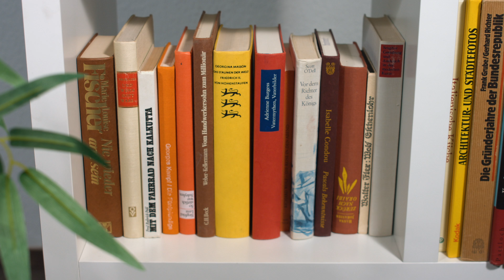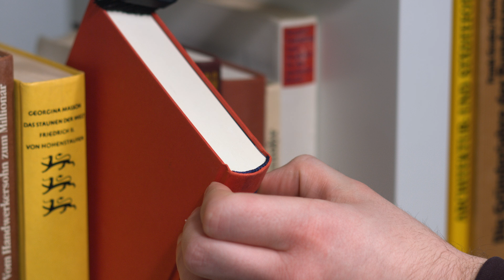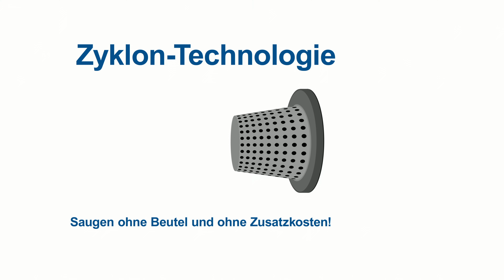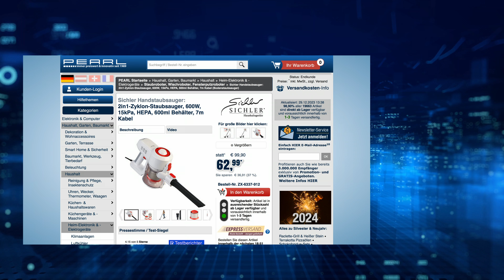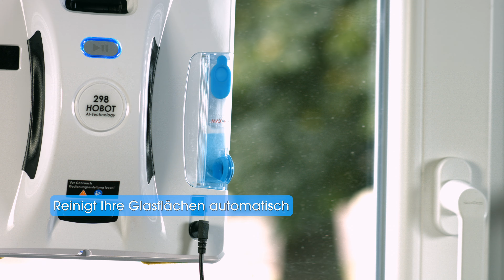Rébeccas Staubsauger kümmert sich um die Konfettis von Silvester | @PEARL-TV Dezember 2023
In diesem Video zeigen Ralf Janssen und Rebecca Claude alles rund um Fensterputzroboter & Fensterroboter.

(00:01:00) Sichler Mini Akku Staubsauger: Kompakter Akku-Handstaubsauger, HEPA, 3 kPa, 50 W, LED, USB (Mini Sauger)
Kabellos und leicht: ideal für das schnelle Saugen zwischendurch
* Kabelloser Akku-Betrieb für absolute Bewegungsfreiheit
* Besonders leicht und kompakt: ideal als Autostaubsauger und auf Reisen
* Auswaschbarer HEPA-Feinpartikelfilter gegen Feinstaub und Pollen
* Mit LED-Licht zum besseren Erkennen von Schmutz und Staub
* Integrierter Akku mit 1.500 mAh für bis zu 15 Minuten Laufzeit - lädt per USB
* Umweltschonend saugen ohne Beutel
* Ergonomischer Kompakt-Handstaubsauger mit Akku
* Ideal für Haus, Auto, Wohnmobil & Co.
* Mit LED-Licht zum besseren Ersehen von Schmutz sowie Staub
* Absolute Bewegungsfreiheit dank kabellosem Akku-Betrieb
* Inklusive 2 Aufsätzen: Fugendüse und Bürstenaufsatz
* Extrem leicht und kompakt
* Schnell und einfach zu reinigen: abnehmbares Kunststoffgehäuse, auswaschbarer HEPA-Filter
* HEPA-Filter: filtert 85 % des im Staub enthaltenen Feinstaubs sowie Pollen etc. heraus, ideal für Allergiker
* Volumen des Staubbehälters: 120 ml
* Saugleistung: 3 kPa
* Leistung: 50 Watt
* Lautstärke: 80 dB
* Stromversorgung: Li-Ion-Akku mit 1.500 mAh für bis zu 15 Minuten Laufzeit, lädt per USB-Ladekabel (Netzteil nicht enthalten)
* Maße: 16,5 x 14 x 5,5 cm, Gewicht: 310 g
* Handstaubsauger BHS-720.ak inklusive Fugendüse, Bürstenaufsatz, USB-Ladekabel und deutscher Anleitung - Außerdem relevant oder passend zu: Haarentfernung, Staubsaugen, Elektrische, Tastatur, Reiniger, Computer, Kleiner, selbst, Vacuum, Kleine

(00:05:00) Sichler Handstaubsauger: 2in1-Zyklon-Staubsauger, 600W, 15kPa, HEPA, 600ml Behälter, 7m Kabel (Bodenstaubsauger)
Befreien Sie jeden Winkel Ihres Zuhauses im Nu von Staub und Krümel
* Als Hand- und Bodensauger verwendbar: mit kraftvollen 15 kPa und 600 Watt
* Umwelt- und kostenschonendes Saugen ohne Beutel
* Extralanges Stromkabel mit 7 Metern: so erreichen Sie mühelos jeden Winkel
* Ideal für Allergiker dank HEPA-Feinpartikelfilter
* 3 verschiedene Saug-Aufsätze für gründliches Saugen
* 600 ml Staub-Behälter mit Bodenklappe für schnelles und einfaches Entleeren
* 2in1-Hand- und Bodensauger mit Zyklon-Technologie: saugen ohne Beutel, umwelt- und kostenschonend
* 3 Saug-Aufsätze: Bodenbürste, kleiner Bürstenaufsatz und kleine Fugendüse
* Ideal zum Saugen von verwinkelten Ecken, Treppen, Auto-Polster u.v.m.
* HEPA-Feinpartikelfilter: filtert 85 % des im Staub enthaltenen Feinstaubs sowie Pollen etc. heraus, ideal für Allergiker
* Leistungsstarkes Saugen: 15 kPa (600 Watt) Saugleistung
* Staub-Behälter mit Bodenklappe: 0,6 l, schnell und einfach entleert
* Leicht und ergonomisch: liegt super in der Hand
* Maximale Lautstärke im Betrieb: 72 dB
* Leistungsaufnahme: 600 Watt
* Extralanges Stromkabel: 7 m Länge
* Stromversorgung: 230 Volt, 50/60 Hz
* Maße Sauger: ca. 12 x 21 x 30 cm, Teleskoprohr (L): 43 - 73 cm, Gewicht: 1,4 kg
* Staubsauger BHS-100 inklusive Teleskoprohr, Bodenbürste, kleinem Bürstenaufsatz, kleiner Fugendüse, Stromkabel, Wandhalterung, Montagematerial und deutscher Anleitung - Außerdem relevant oder passend zu: Staubsaugen, Netzkabel, Putzen, Filter, Besen, Mini

(00:13:00) Sichler Fensterputzroboter (Hobot Fensterputzroboter) - statt 599,90 EUR jetzt 229,99 EUR

(00:21:00) Sichler Fensterroboter (Fensterwischroboter) - statt 599,90 EUR jetzt 269,99 EUR